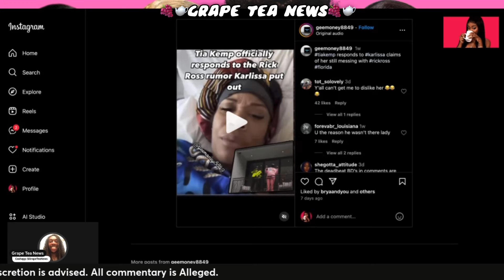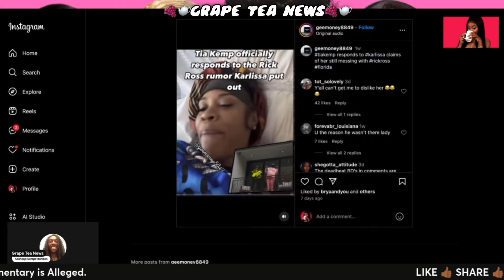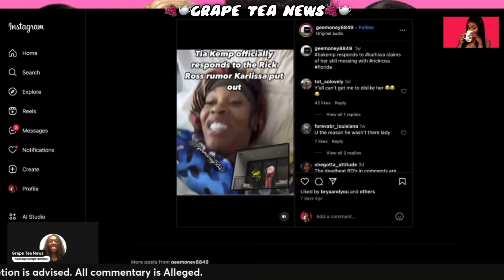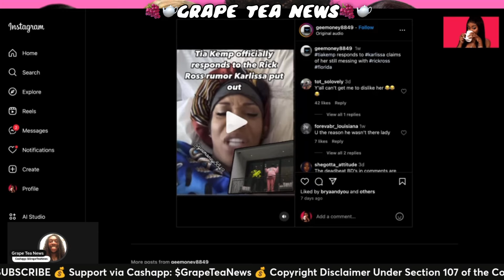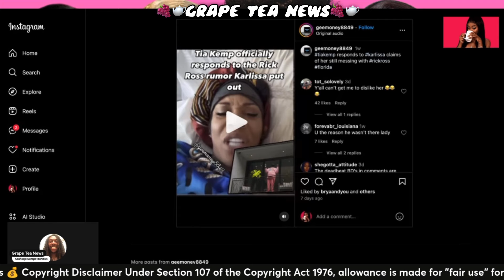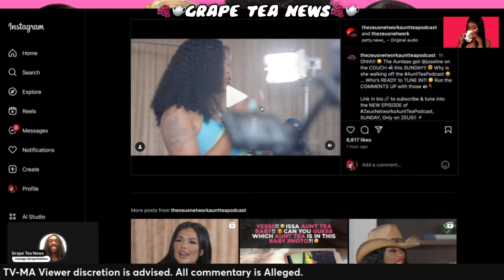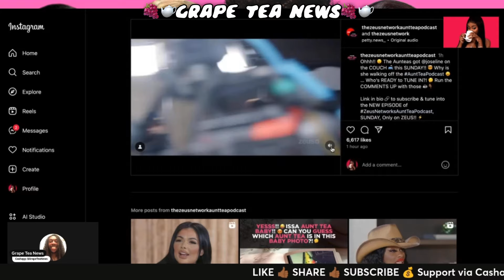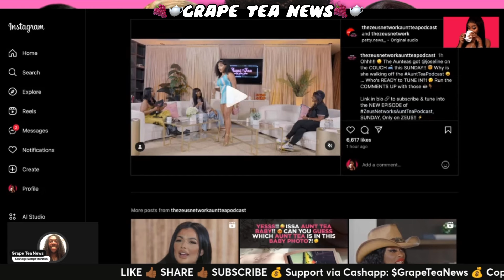Joseline Hernandez WALKS OFF The AuntTea Podcast After FIGHT w/ Blueface Mom Karlissa Saffold 👀